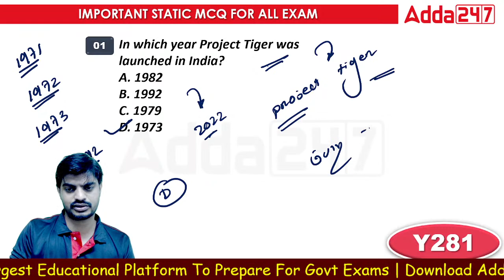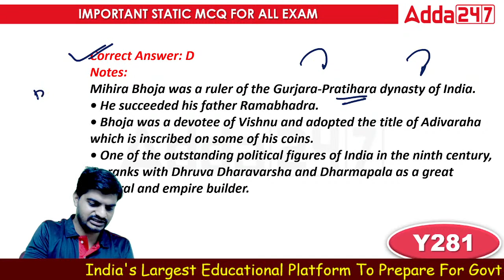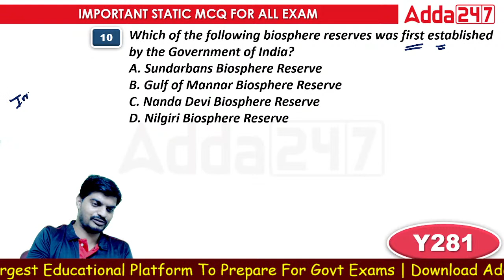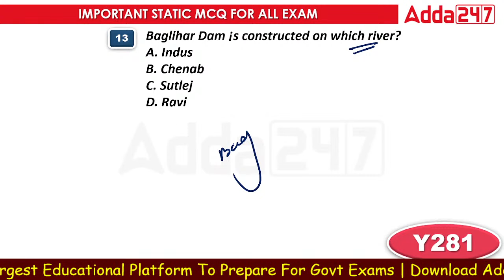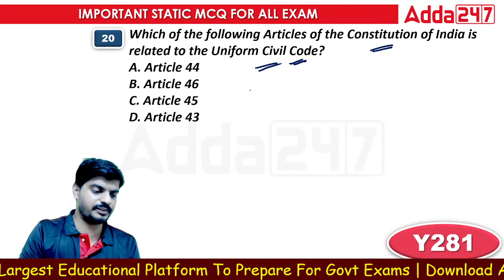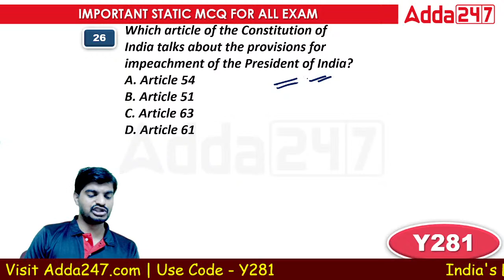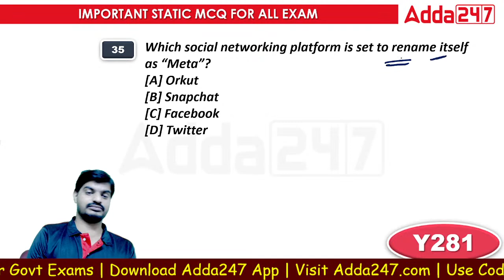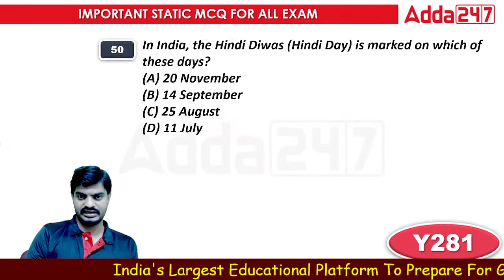OMAS, BSSO, OSSC CGL, District Court 2022 | General Awareness | Revision Class #7